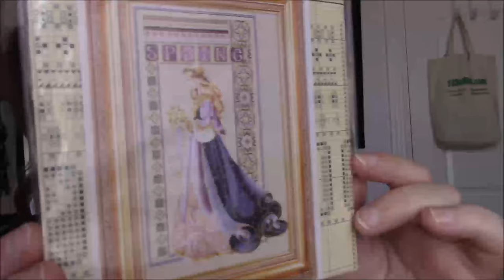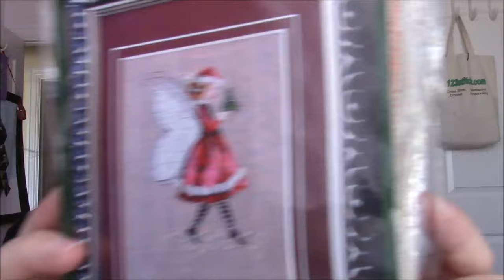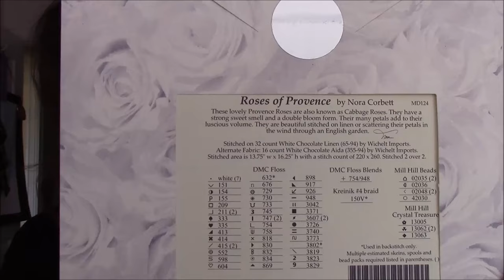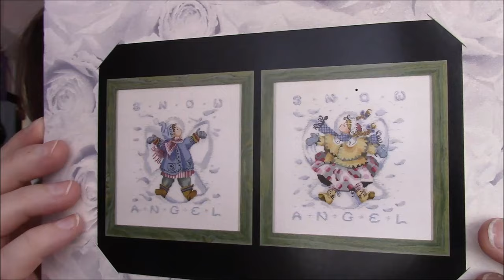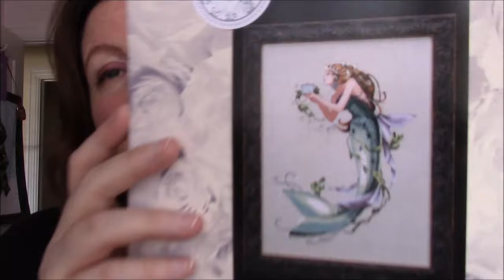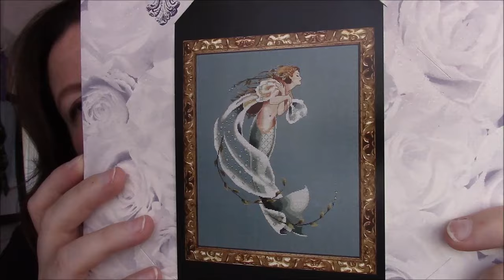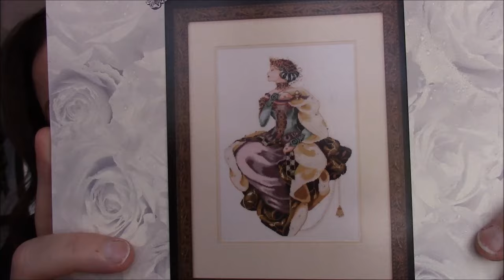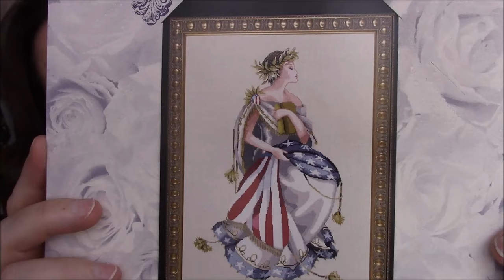Floss Tube 14 - Mirabilia Stash 'n Tell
I gather up my Mirabilia patterns, plus a few Lavender and Lace ones, and show you my small collection.

Stitcherista showed off her finishes which includes 6 of the Mirabilia Mermaids.